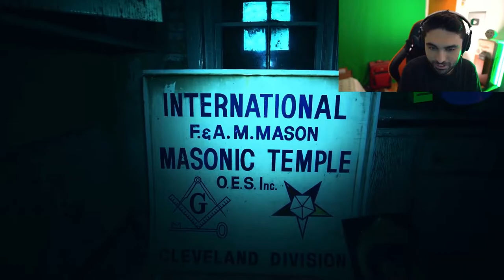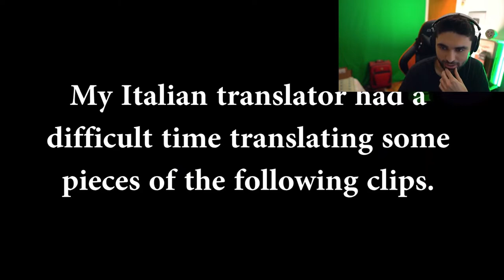Scary Videos that will keep you up all night 11 - (Nukes Top 5 Ghost Videos)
BEST NUKE'S TOP 5 VIDEO - Ghosts Caught on Camera (Nukes Top 5 Reaction Scary Videos)